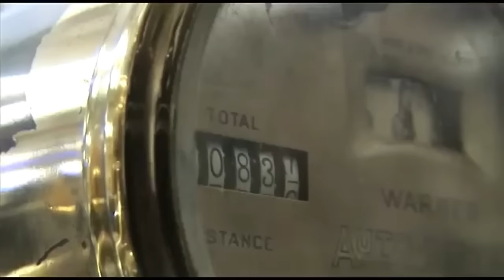He Has The Most Expensive Car Collection Ever! | Jay Leno's Car Collection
Explore the extravagant world of automotive luxury as we unveil the 10 priciest treasures nestled in Jay Leno's legendary garage. From rare classics to cutting-edge supercars, join us on a journey through opulence and engineering excellence, showcasing the pinnacle of automotive craftsmanship and innovation.